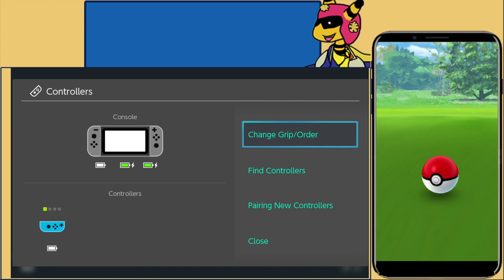Slowpoke Spotlight Hour: JoyConaginans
Decided to spice things up this Spotlight Hour and enjoy some Super Mario Party while taking part in Slowpoke Spotlight Hour...my controller has other plans though.